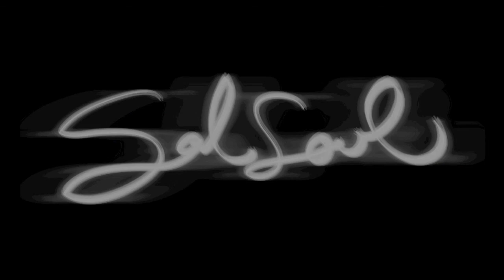"Thunder and Lightning" Metropolis © 2011 Salsoul Records